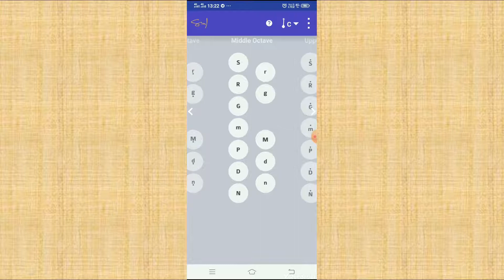BEST FREE APP FOR PRACTICING SWARAS | MUSIC APP FOR SINGERS | SHANKAR MAHADEVAN ACADEMY